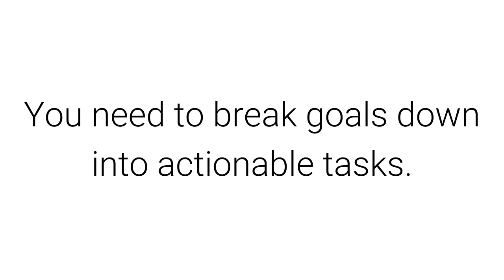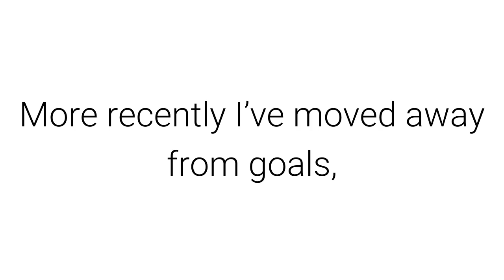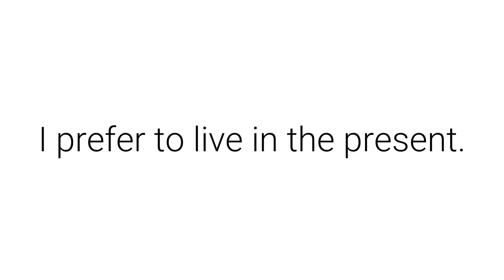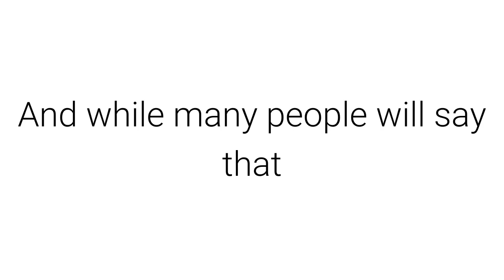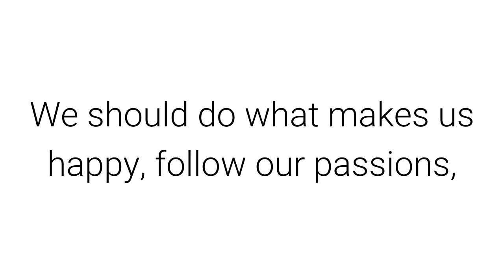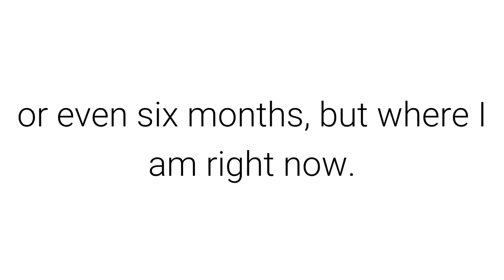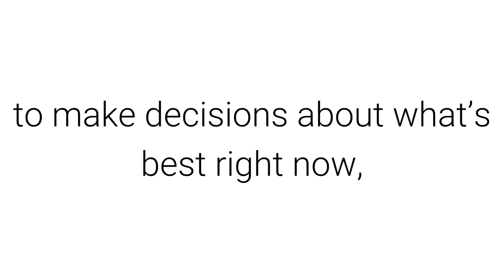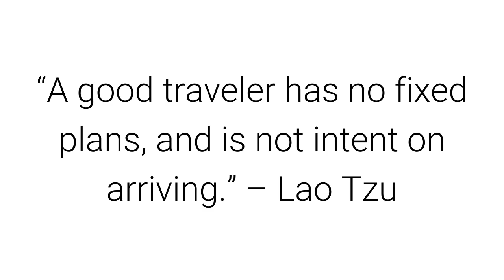Minimalism: break free from goals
Minimalism: break free from goals.   "By letting it go it all gets done. The world is won by those who let it go. But when you try and try. The world is beyond the winning." – Lao Tzu  One of the unshakable tenets of success and productivity literature is that you need to have goals in order to be successful (see Seth Godin on this – he’s someone I respect, btw).

And from this tenet comes all sorts of other beliefs:

You need to set goals the right way (such as the SMART method).
You need to break goals down into actionable tasks.
You need to have deadlines and timeframes.
You need to make goals the focus of your day.
I know this, because I’ve believed it and lived it and written about it, for a long time.

Until recently.

Until recently, I’d always set goals for myself — short-term and long-term ones, with action lists. I’ve made progress on each one, and accomplished a lot of goals (read My Story for more). And from this traditional viewpoint, I’ve been successful. So no argument there: goals work, and you can be successful using goals.

But are they the only way?

More recently I’ve moved away from goals, broken free of the shackles of goals. I’ve liberated myself because goals are not ideal, in my way of thinking:

They are artificial — you aren’t working because you love it, you’re working because you’ve set goals.
They’re constraining — what if you want to work on something not in line with your goals? Shouldn’t we have that freedom?
They put pressure on us to achieve, to get certain things done. Pressure is stressful, and not always in a good way.
When we fail (and we always do), it’s discouraging.
We’re always thinking about the future (goals) instead of the present. I prefer to live in the present.
But most of all, here’s the thing with goals: you’re never satisfied. Goals are a way of saying, “When I’ve accomplished this goal (or all these goals), I will be happy then. I’m not happy now, because I haven’t achieved my goals.” This is never said out loud, but it’s what goals really mean. The problem is, when we achieve the goals, we don’t achieve happiness. We set new goals, strive for something new.

And while many people will say that striving for something new is a good thing, that we should always be striving, unfortunately it means we’re never satisfied. We never find contentment. I think that’s sad — we should learn how to be content now, with what we have. It’s what minimalism is all about, really.

And if minimalism is being happy now, with enough, with the present, then how are goals consistent with this? It’s something I’ve tried to reconcile over the last few years, with limited success.

So what would a true minimalist do instead? If we are content now, and we abandon goals, does that mean we do nothing? Sit around or sleep all day?

Not at all. I certainly don’t do that. We should do what makes us happy, follow our passions, do things that make us excited. For me and many people, that’s creating, building new things, expressing ourselves, making something useful or new or beautiful or inspiring.

So here’s what I do, instead of setting and achieving goals:

I do what excites me. Each day. I wake up, and work on things that I’m passionate about, create things that I love creating.

I don’t worry about where I’ll be (professionally) in a year or even six months, but where I am right now.

I don’t make plans, because they’re an illusion — you never know what will happen in a year or even six months. You can try to control what happens, but you’ll lose. Things always come up, sometimes good and sometimes bad, that will disrupt plans. Instead, I’ve learned to go with the flow, to not worry about things that disrupt plans but worry about what to do right now. This allows me to take advantage of opportunities to come up that I could never have planned for, to work on things I couldn’t have known about, to make decisions about what’s best right now, not what I planned a few months ago.